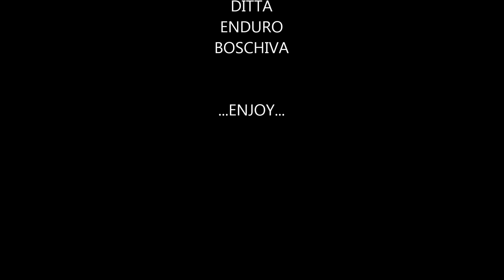overdose enduro tolfa...illustre ditta enduro boschiva...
Enduro

KTM 250 EXC

KTM 525 EXC-F

Tolfa - Hard - Extreme - Gopro Hero